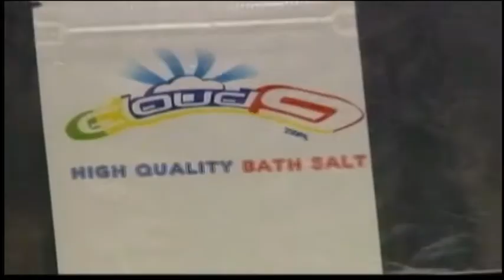Verona neighbors concerned about bath salts and other synthetic drugs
The Upstate Poison Control Center says Oneida and Onondaga County have the highest rates of synthetic drug use in New York State.